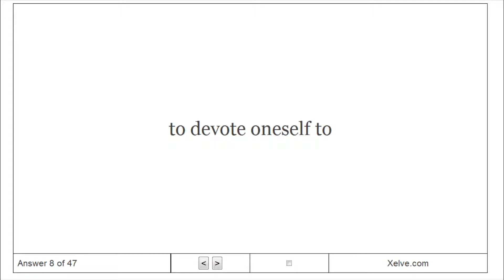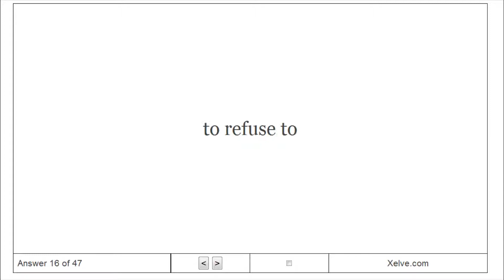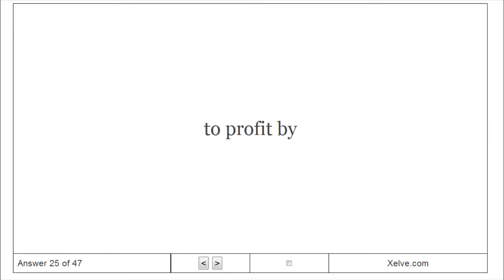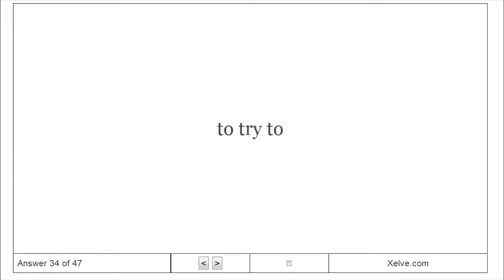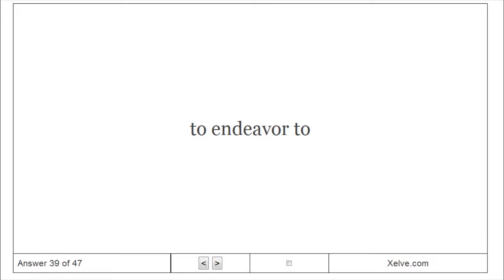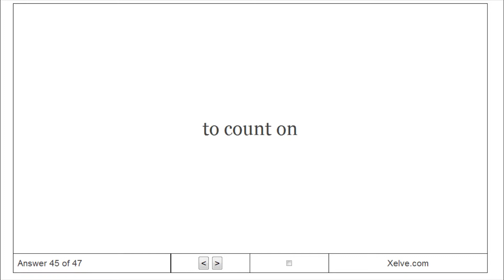Spanish 4 | Español 4 - 18 Infinitives followed by prepositions - Flashcards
Learn Spanish 4 | Español 4